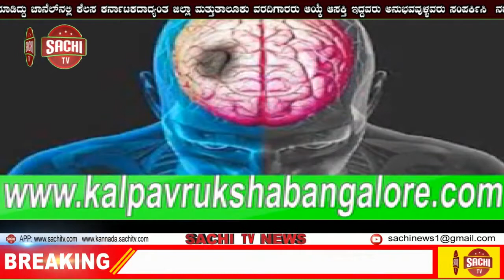ಸಚಿವ ಜಗದೀಶ್‌ ಶೆಟ್ಟರ್‌ಫಾರಿನ್‌ ಇನ್‌ವೆಸ್ಟರ್ಸ್‌ ಕೌನ್ಸಿಲ್‌ ಕರ್ನಾಟಕ ಚಾಪ್ಟರ್‌ ನ ಉದ್ಘಾಟನೆ, sachi tv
ಬೆಂಗಳೂರು ಸೆಪ್ಟೆಂಬರ್‌ 12: ಕೈಗಾರಿಕೆಗಳಿಗೆ ಸಂಬಂಧಿಸಿದಂತೆ ಎಲ್ಲಾ ಪ್ರಶ್ನೆಗಳಿಗೂ ಉತ್ತರ ನೀಡುವಂತಹ ಏಕಗವಾಕ್ಷಿ ವೆಬ್‌ಸೈಟನ್ನು ಸದ್ಯದಲ್ಲೇ ಪ್ರಾರಂಭಿಸಲಾಗುವುದು ಎಂದು ಬೃಹತ್‌ ಮತ್ತು ಮಧ್ಯಮ ಕೈಗಾರಿಕಾ ಸಚಿವರಾದ ಶ್ರೀ ಜಗದೀಶ್‌ ಶೆಟ್ಟರ್‌ ಹೇಳಿದ್ದಾರೆ.

ನಗರದ ಖಾಸಗಿ ಹೋಟೇಲ್‌ ನಲ್ಲಿ ಎಫ್‌ಸಿಐ ವತಿಯಿಂದ ಆಯೋಜಿಸಲಾಗಿದ್ದ ಫಾರಿನ್‌ ಇನ್‌ವೆಸ್ಟರ್ಸ್‌ ಕೌನ್ಸಿಲ್‌ ಕರ್ನಾಟಕ ಚಾಪ್ಟರ್‌ ನ ಉದ್ಘಾಟನಾ ಸಮಾರಂಭದಲ್ಲಿ ಪಾಲ್ಗೊಂಡು ಅವರು ಮಾತನಾಡಿದರು. ರಾಜ್ಯ ಸರಕಾರ ರಾಜ್ಯದಲ್ಲಿ ಹೆಚ್ಚಿನ ಬಂಡವಾಳ ಹೂಡಿಕೆ ಹಾಗೂ ಕೈಗಾರಿಕೆಗಳ ಸ್ಥಾಪನೆ ಆಗಬೇಕು ಎನ್ನುವ ನಿಟ್ಟಿನಲ್ಲಿ ಹೆಚ್ಚಿನ ಗಮನ ಹರಿಸಿದೆ. ಅಲ್ಲದೆ ಉದ್ಯಮ ಸ್ನೇಹಿ ಉಪಕ್ರಮಗಳನ್ನು ಅನುಷ್ಠಾನಗೊಳಿಸುವತ್ತ ಹೆಚ್ಚಿನ ಗಮನ ಹರಿಸುತ್ತಿದೆ. ಈ ನಿಟ್ಟಿನಲ್ಲಿ ಈಗಾಗಲೇ ಹೊಸ ಕೈಗಾರಿಕಾ ನೀತಿ ಯನ್ನು ಜಾರಿಗೊಳಿಸಿದ್ದು ಹಾಗೂ ಕೈಗಾರಿಕಾ ಸೌಲಭ್ಯ ಅಧಿನಿಯಮದಲ್ಲಿ ಅಮೂಲಾಗ್ರ ಬದಲಾವಣೆಯನ್ನು ಮಾಡಿರುವ ದೇಶದ ಮೊದಲ ರಾಜ್ಯ ಎನ್ನುವ ಹೆಗ್ಗಳಿಕೆ ನಮ್ಮದಾಗಿದೆ ಎಂದರು.

ಏಕಗವಾಕ್ಷಿ ಯೋಜನೆಯ ಮೂಲಕ ಕೈಗಾರಿಕೆಗಳ ಸ್ಥಾಪನೆಗೆ ಅನುಕೂಲವಾಗುವ ನಿಟ್ಟಿನಲ್ಲಿ ಅನೇಕ ನೀತಿಗಳನ್ನು ರೂಪಿಸಲಾಗುತ್ತಿದೆ. ಅಲ್ಲದೆ, ಈಸ್‌ ಆಫ್‌ ಡೂಯಿಂಗ್‌ ಬ್ಯೂಸಿನೆಸ್‌ ನ ಪರಿಣಾಮಕಾರಿ ಅನುಷ್ಠಾನಕ್ಕಾಗಿ ಬಂಡವಾಳ ಹೂಡಿಕೆಗೆ ಸಮಸ್ಯೆಗಳಿಗೂ ಪರಿಹಾರ ನೀಡುವಂತಹ ವೆಬ್‌ಸೈಟ ನ್ನು ರಚಿಸಲಾಗುತ್ತಿದೆ. ಈ ವೆಬ್‌ ಸೈಟ್‌ ನಲ್ಲಿ ಎಲ್ಲಾ ಪ್ರಶ್ನೆಗಳಿಗೆ ಉತ್ತರ ದೊರೆಯಲಿದೆ. ಹಾಗೆಯೇ ಸಮಸ್ಯೆಗಳ ಪರಿಹಾರಕ್ಕೆ ವಿಳಂಬ ತೋರುವ ಅಧಿಕಾರಿಗಳಿಗೆ ರಿಮೈಂಡರ್‌ ನೀಡುವ ವ್ಯವಸ್ಥೆಯೂ ಇರಲಿದೆ ಎಂದು ಹೇಳಿದರು.

ಒಟ್ಟಾರೆಯಾಗಿ ರಾಜ್ಯವನ್ನು ಕೈಗಾರಿಕಾ ಸ್ನೇಹೀ ರಾಜ್ಯವನ್ನಾಗಿಸುವುದು ಹಾಗೂ ಹೆಚ್ಚಿನ ಉದ್ಯೋಗಾವಕಾಶಗಳನ್ನು ಒದಗಿಸುವುದು ನಮ್ಮ ಮೂಲ ಉದ್ದೇಶವಾಗಿದೆ. ಈ ನಿಟ್ಟಿನಲ್ಲಿ ಕೈಗಾರಿಕಾ ಇಲಾಖೆಯ ಕಾರ್ಯನಿರ್ವಹಿಸುತ್ತಿದ್ದು, ರಾಜ್ಯದಲ್ಲಿ ಹೂಡಿಕೆಗೆ ಪ್ರಶಸ್ತವಾದ ವಾತಾವರಣ ನಿರ್ಮಾಣವಾಗಿದೆ ಎಂದು ಹೇಳಿದರು. ಮುಂದಿನ ದಿನಗಳಲ್ಲೂ ಕೈಗಾರಿಕಾ ಸಂಘ ಸಂಸ್ಥೆಗಳು ಹಾಗೂ ಬಂಡವಾಳ ಹೂಡಿಕೆಗೆ ಒಲವು ತೋರಿಸುವ ಕೈಗಾರಿಕೋದ್ಯಮಿಗಳ ಸಲಹೆಗಳನ್ನು ಸಕಾರಾತ್ಮಕವಾಗಿ ಸ್ವೀಕರಿಸಲಾಗುವುದು ಎಂದು ಹೇಳಿದರು.

ಕಾರ್ಯಕ್ರಮದಲ್ಲಿ ಫಾರಿನ್‌ ಇನ್‌ವೆಸ್ಟರ್‌ ಫೋರಂನ ಕೃಷ್ಣ ಕುಮಾರ್‌, ಇಂಡಿಪೆಂಡೆಂಟ್‌ ಅಡ್ವೈಸರಿ ಸರ್ವೀಸಸ್‌ ಫಾರಿನ್‌ ಇನ್‌ವೆಸ್ಟರ್ಸ್‌ ಕೌನ್ಸಿಲ್‌, ಡೆಪ್ಯೂಟಿ ಕೌನ್ಸಲ್‌ ಜೆನೆರಲ್‌ ಆಫ್‌ ಜಪಾನ್‌ ಇನ್‌ ಕರ್ನಾಟಕ ಹಿ ಮೌರೊ ಕತ್ಸುಮಾಸಾ ಸೇರಿದಂತೆ ಹಲವು ಪ್ರಮುಖರು ಪಾಲ್ಗೊಂಡಿದ್ದರು.